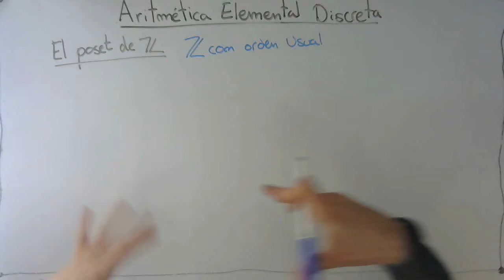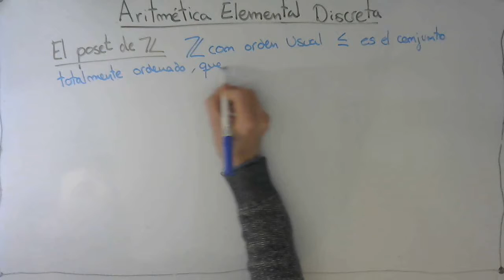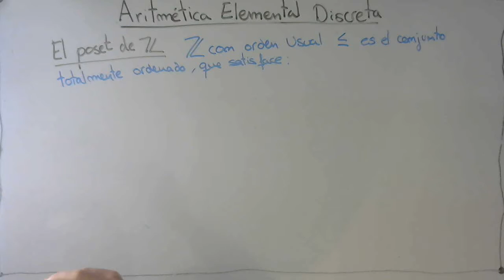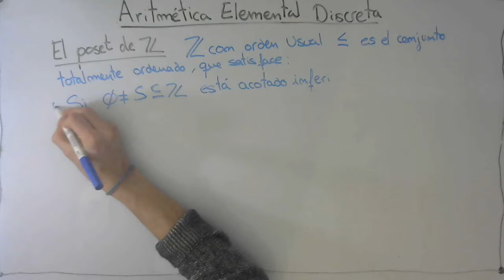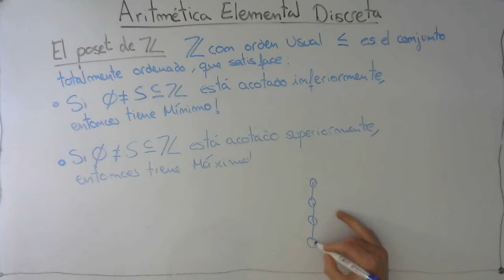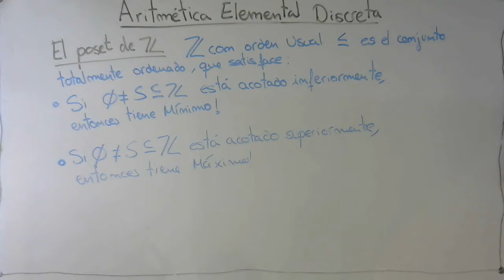Poset de Z | Matemática Discreta